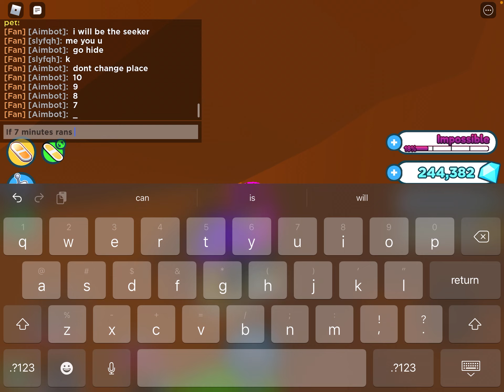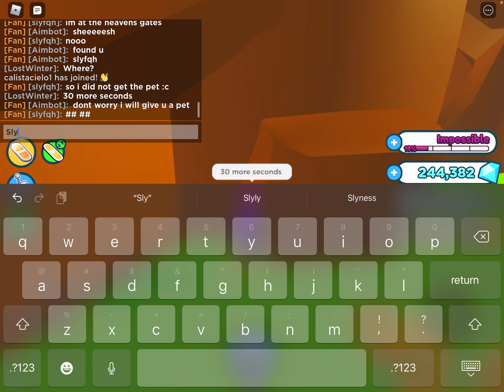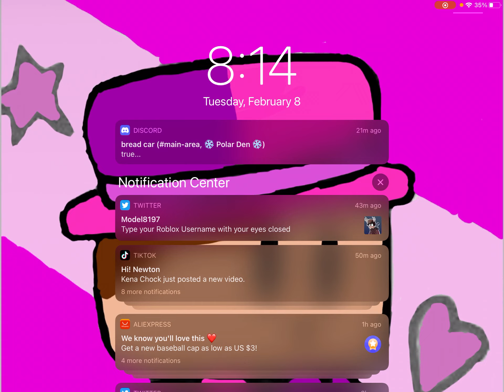LostWinterYT | Roblox Pet Simulator Hide and Seek Part 2